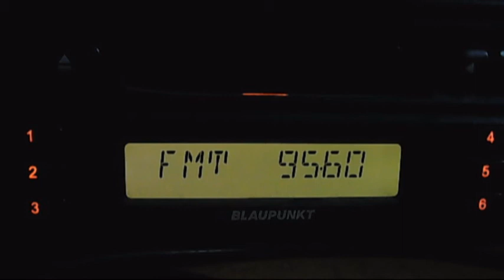fm dx troposcatter radio cluj 17:30